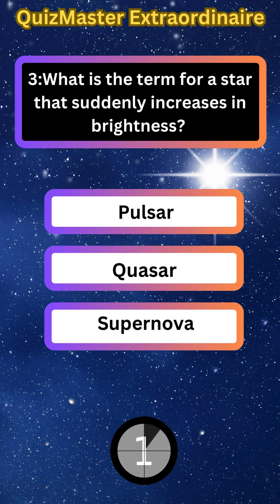Space & Weather Quiz : part 1 🚀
🚀 Explore Space: Fun Trivia Quiz! 🌌.
1:What is the brightest star in the night sky?
2:What is the most common type of star in the Milky Way?
3:What is the term for a star that suddenly increases in brightness?
4:Which planet has the Great Red Spot?
5:What is the name of the galaxy that is on a collision course with the Milky Way?
6:What planet is known for its extensive dust storms?
7: What is the largest type of star in terms of volume?
Answers:
1:Sirius: The brightest star in the night sky is Sirius ⭐. Also known as the Dog Star, it is part of the constellation Canis Major and shines brightly due to its proximity to Earth 🌟🐕.
2:Red Dwarf: The most common type of star in the Milky Way is the red dwarf 🌌🔴. These small and cool stars are numerous and can burn for billions of years, making them long-lasting and prevalent throughout our galaxy 🌠.
3:Nova: A star that suddenly increases in brightness is called a nova ✨. This phenomenon occurs when a white dwarf star accretes material from a companion star, leading to a dramatic and temporary brightness increase 💥.
4:Jupiter: The planet with the Great Red Spot is Jupiter 🪐. This massive gas giant is known for its giant storm, which has been raging for centuries and is large enough to fit multiple Earths inside it 🌪️.
5:Andromeda: The galaxy that is on a collision course with the Milky Way is Andromeda 🌌. Also known as M31, it is the closest spiral galaxy to our own, and the two are expected to merge in about 4.5 billion years 🚀.
6:Mars: The planet known for its extensive dust storms is Mars 🌌. These storms can be planet-wide and are the largest dust storms in the solar system, sometimes lasting for months 🌪️.
7:Red Supergiant: The largest type of star in terms of volume is the red supergiant 🌟🔴. These colossal stars, such as Betelgeuse in the constellation Orion, have a vast volume and can be hundreds of times larger than the Sun 🌞.facts trivia quiz shorts knowledge fun learning educational interesting space astronomy cosmos universe stars planets galaxies solar system astrophysics blackholes spacetrivia spacefacts spacequiz astrophysicsquiz testyourknowledge cosmicfacts quickquiz triviachallenge learnwithfun funfacts discover explore triviaquiz quiznight quizmaster brainteaser generalknowledge dailyquiz fastfacts quicktrivia educationalshorts randomfacts amazingfacts coolfacts interestingfacts surprisingfacts triviatime curiousfacts discovermore funtrivia trivianerd spacefun spacequestions quizquestions quizanswers shortquiz shortvideo quickquiz spacetest quizgame funwithfacts generaltrivia dailytrivia educationalvideos quickquestions smartquizzes quizbuzz funquestions mindteasers learnwithfun trivianews factsandfigures quizshow spacegeek quizdaily quizaddict triviaaddict spaceshorts triviatok quizcontent factsoftheday interestingtrivia triviahub quizzing factsforall triviaforall triviatok quiztrivia funknowledge triviafacts knowledgequest educationalfun funfactfriday funlearning dailyfacts brainfood triviahunters quizcraze triviatime triviaquestions trivianerds spacequiz smartypants quizmania triviachallenge quizworld triviafreaks funfactsdaily quizlife triviajunkie quizaddiction triviamania brainygames triviaexplorer quizlover triviahour triviawhiz quicklearning trivianation quizbuzz triviahunters funbrain teasers cosmicquiz astrophysicsfacts exploringtheuniverse startrivia spacelovers galaxyfacts quizlover triviafans starquiz spaceenthusiast spaceadventures quizbuzz
spaceexploration universefacts spacehistory spacemissions planetfacts starsandplanets cosmicwonders astrofacts stargazing funlearning educationalvideos spacemysteries spacetravel universequiz spacelife sciencefacts spacegeeks cosmosquiz solartrivia starlore quiztime cosmicdiscoveries spacelover sciencequiz interstellar spaceknowledge spacequestionsandanswers spacecuriosity quizmastermind astrophotography cosmoscuriosity quiznight spacecuriosity cosmicjourney spaceexplorer spacetriviaquiz sciencegeek spacefandom learnwithspace spacescience funscience quizaddict triviatime galaxytour spacewonders celestialbodies astroknowledge starfacts spacechallenges educationalfun spacevideos sciencecontent cosmosquestions outerspace quizmania spacelovers spacequiztime cosmoschallenge spacemania spacemaster quizmastermind spaceexplorers knowledgehub universeexplorer brainteasers spacejourney astroquiz cosmosgeeks spacetriviafun spacenerds quizgeek learnspace stargeeks spacelovers funspacefacts galaxytour cosmicchallenges spacesciencetrivia astrofans exploringtheuniverse cosmicfactsandtrivia spaceaddicts funwithscience spaceeducationalvideos astroaddicts spaceandbeyond astroworld spacemastermind spacetriviabuzz outerspaceknowledge spacefactsdaily starlovers interstellartrivia spacequizbuzz explorethestars